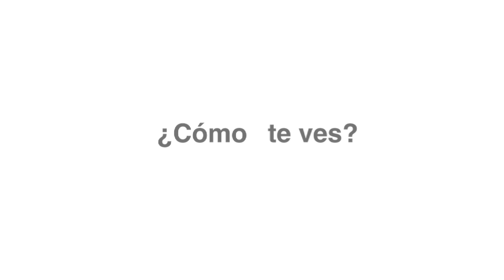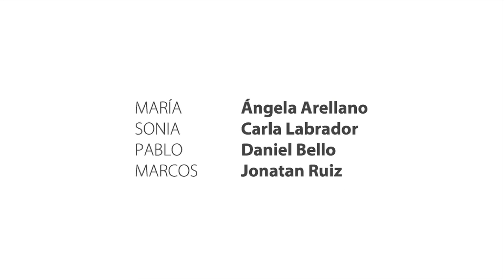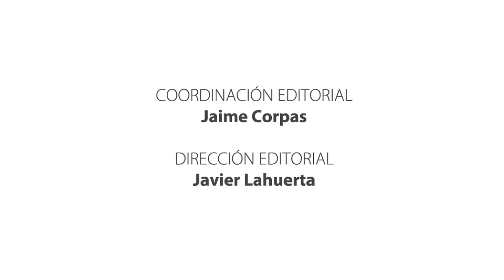Compañeros Nueva edición - Unidad "¿Cómo eres?" - ¿Cómo te ves? – subtitulado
Vídeo de la unidad "¿Cómo eres?" de Compañeros Nueva edición  (con subtítulos).